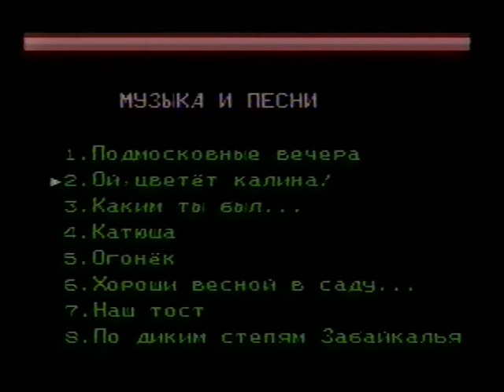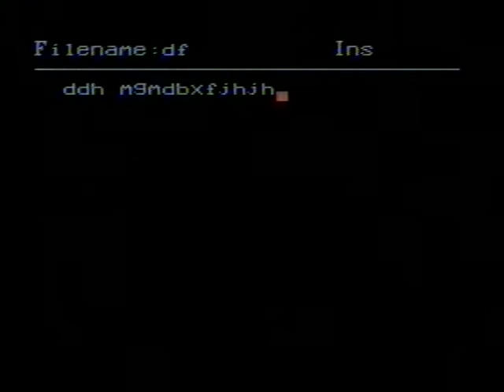Let's Play BONUS - Мир Денди - Сюбор Обучающий картридж (Сюбор \ Dendy) --фрагмент--